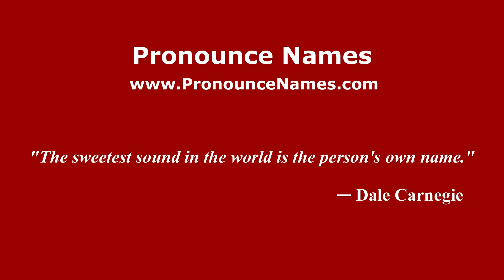How do you say Lynda in Mexico (Mexican Spanish)? - PronounceNames.com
How do you pronounce Lynda in Mexico? For more information about Lynda, such as gender, origin, etc.,